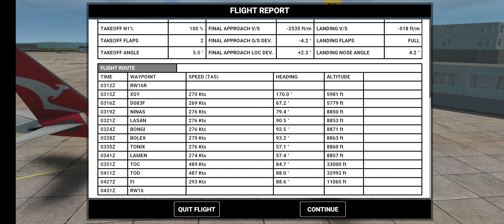real flight ✈️ simulation online landing